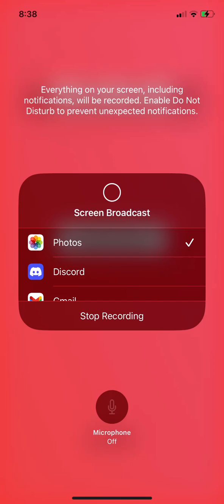The healing is not as rewarding as the hurting.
MEDIC!